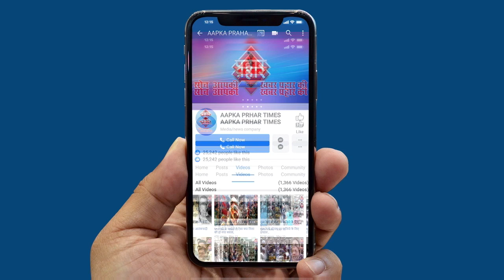एडवोकेट A H चौधरी ने याचिका CAA के खिलाफ SC में याचिका दायर की||Aapka Prahar Times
एडवोकेट A H चौधरी ने CAA के खिलाफ SC में याचिका दायर की,
मुंब्रा के A H चौधरी ने SC   याचिका दायर की

ये याचिका CAA के खिलाफ है

चौधरी ने कहा ये कानून देश को बांटने वाला है